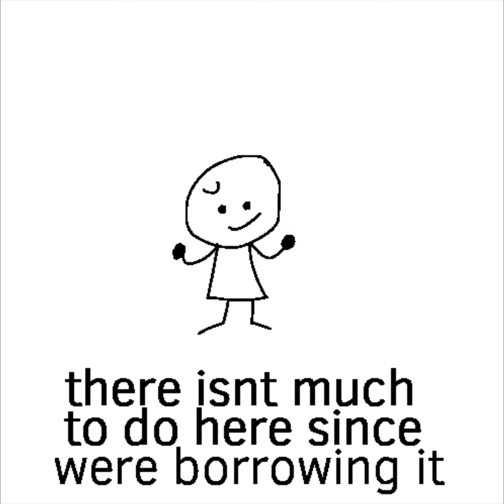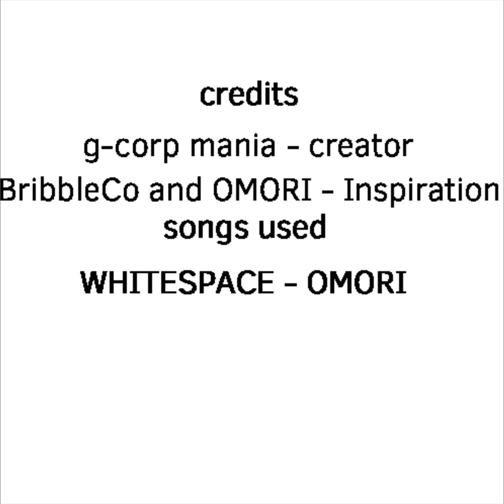Jhonnys Story: Quest to find Kun (Part 1)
Decided to actually do something other than FNF woo Hoo, I was inspired of the BribbleCo artstyle and OMORI’s, uh ya know

But yeah cool cool stuff

Jhonnys Story: Quest to Find Kun Playlist - (no link)